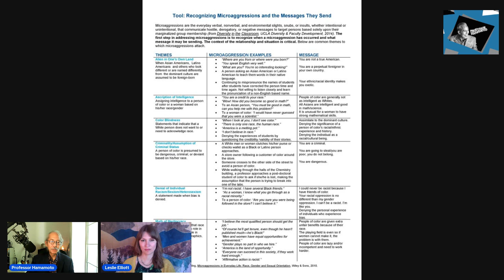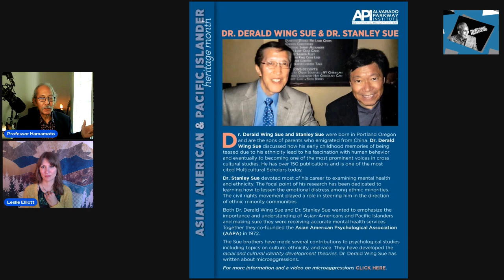Against Therapeutic Academia and Pseudo-Psychology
Professor Hamamoto of Cultural Forensics® discusses the challenges of academic and professional orthodoxy with Ms. Leslie Elliot, popular life coach with the provocative "The Radical Center" YouTube channel